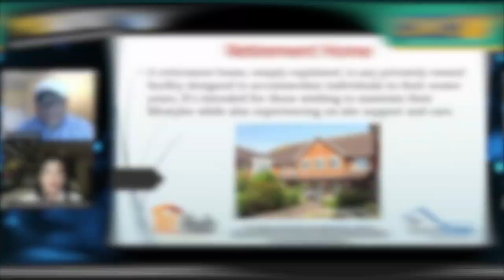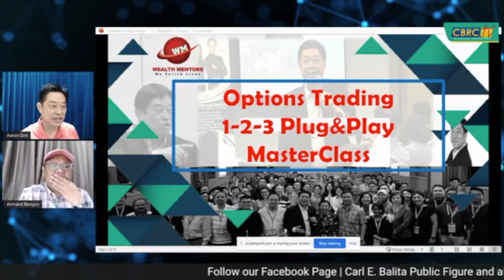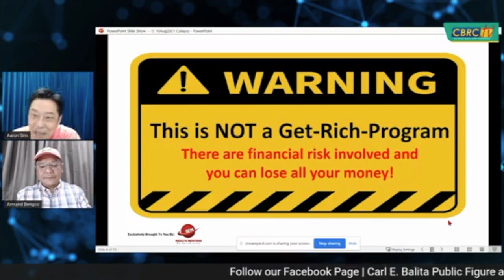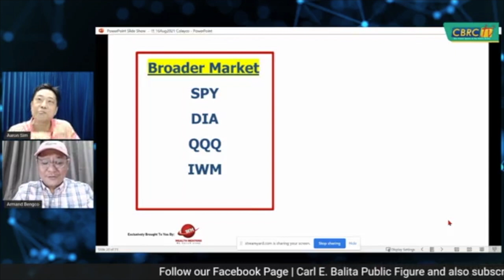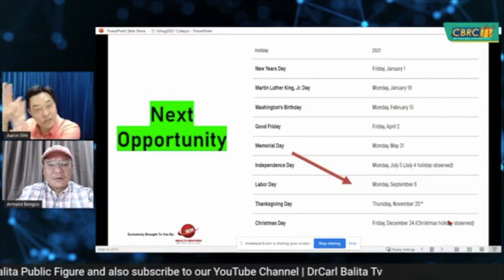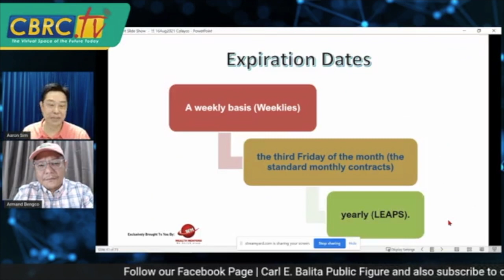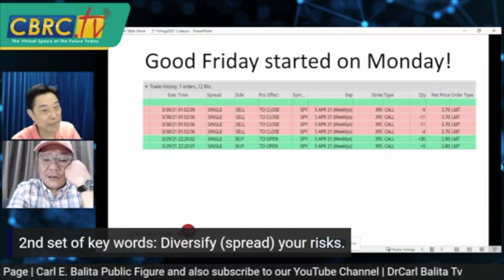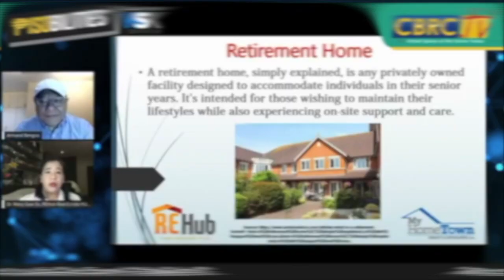Ano ba ang STOCK MARKET? (Stock Market Explained!) | PISOBILTIES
Ano nga ba ang Stock Market? Kikita ka ba sa STOCK MARKET? Alamin sa pamamagitang ng panonood ng video na ito!